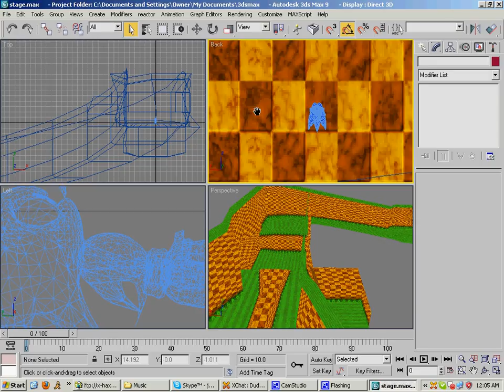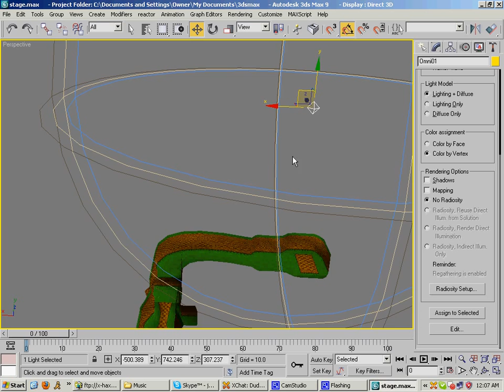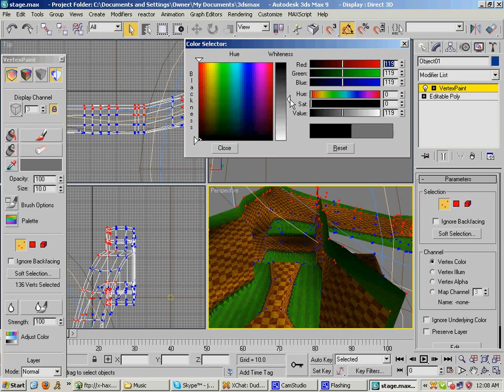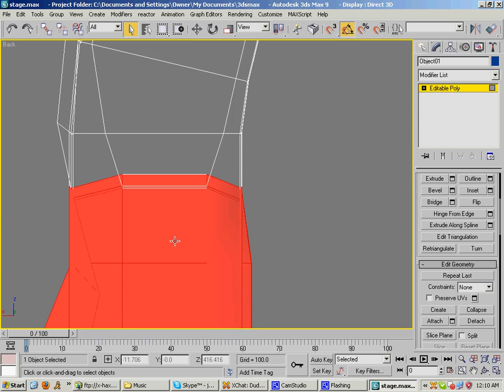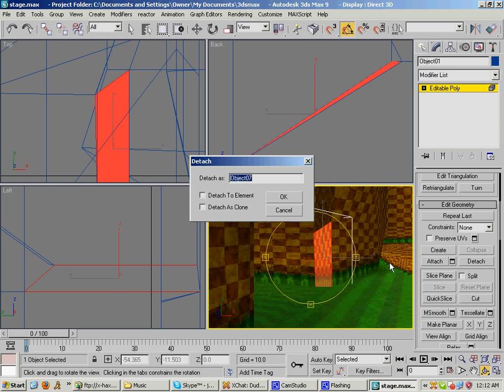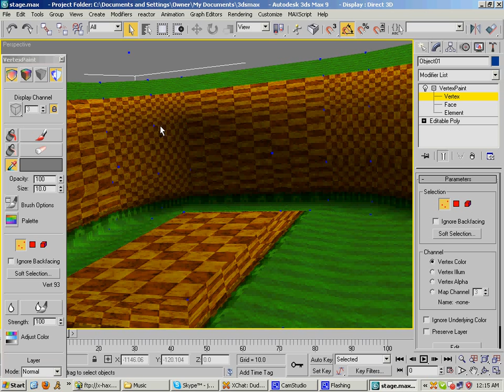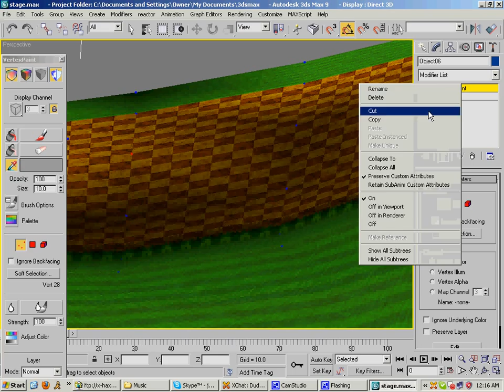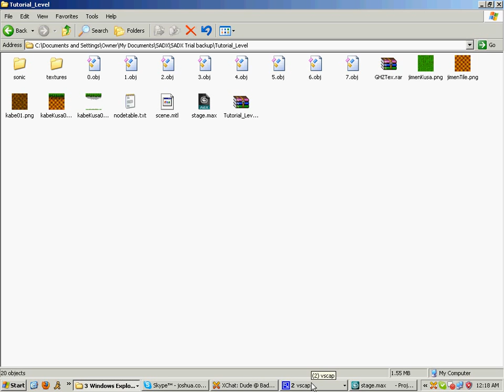Level Tutorial Part 5: Prepping the export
The rest of the tutorial coming soon, and will cover:
- Importing the nodetable.txt using SADXLVL
- placing SET objects
- placing CAM objects.